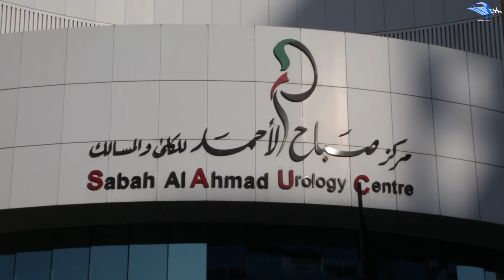دكتور_القلوب - اليوم ٩ (تمرين الروبوت)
في اليوم التاسع يقوم الدكتور محمد البنا بالتدريب على الروبوت الجراحي للاستعداد للبدء باجراء عمليات القلب المفتوح في الكويت باستخدام الروبوت.

Day Nine

برنامج توعوي طبي من مستشفى الأمراض الصدرية في دولة الكويت يعنى بصحة مرضى القلب و بآخر التطورات في مستشفى الأمراض الصدرية. يقدمه الدكتور محمد البنّا استشاري جراحة القلب. وهو حاصل على البورد الكندي من كلية الجراحين الملكية الكندية وتخصص دقيق في الفتحات الصغيرة من جامعة مكماستر في كندا.

TheTeam Production